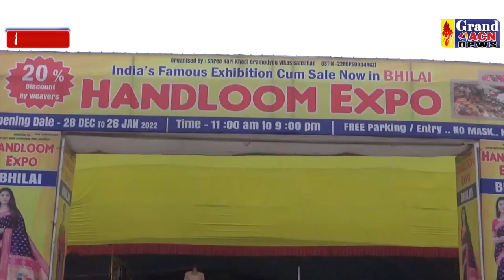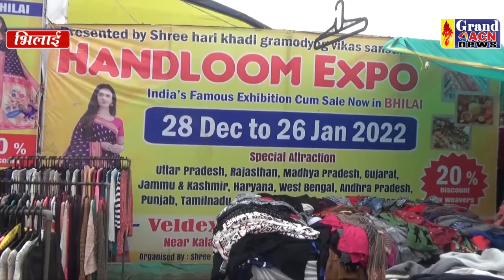Handloom Expo 2022